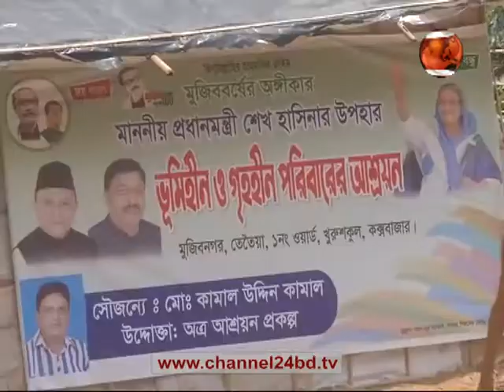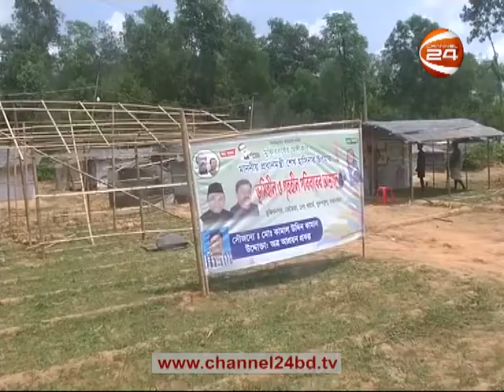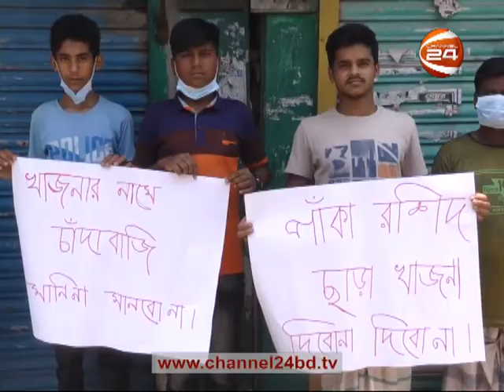দেশের খবর | DESH NEWS | 22 April 2021